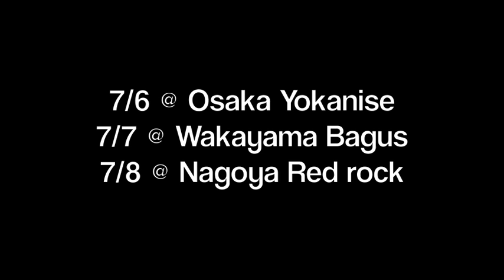Straighten up and fly right - Nat King Cole Cover Yosuke Onuma & Kat McDowell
An old Jazz standard with the legend guitarist Yosuke Onuma!